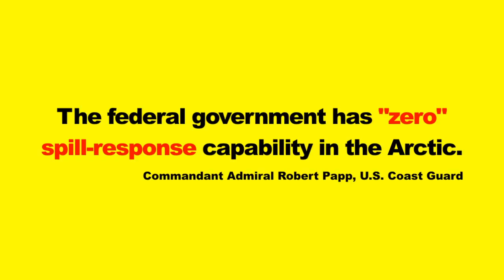Stop Shell from Drilling Off the Coast of the Arctic Refuge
Robert Redford asks for public support of a court case that aims to stop Shell from drilling this summer in the Polar Bear Seas.

Photos: NOAA
Produced by: Susan Emmet Reid